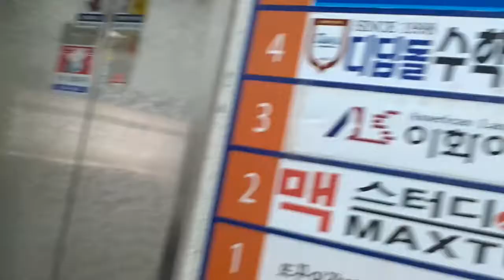Hawaii to Korea Vlog: More subscribers:)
Just woke up this morning to see that I had around 20 to 30 subscribers!:) Thank you to all of you. We should meet up and have a Korea vlogging meet up! I live at the end of line 4. Oido Station